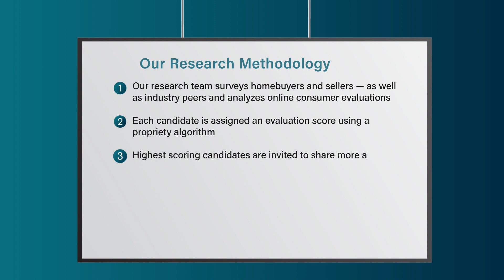2022 Seattle Five Star Real Estate Agent George Caudill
George Caudill wins the 2022 Five Star Real Estate Agent Award! Five Star Real Estate Agents represent those who are outstanding in their field. Winning agents are selected as a result of a rigorous and objective research process. For any market, each year's field of winners represents no more than 7% of agents within the market.